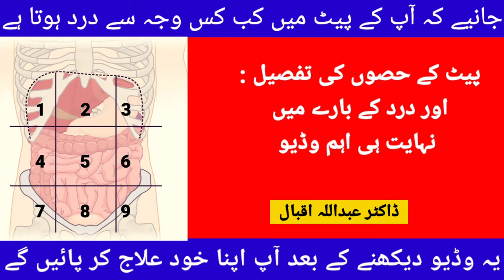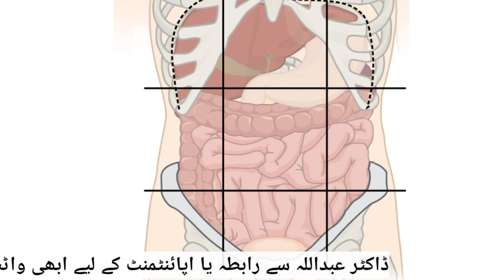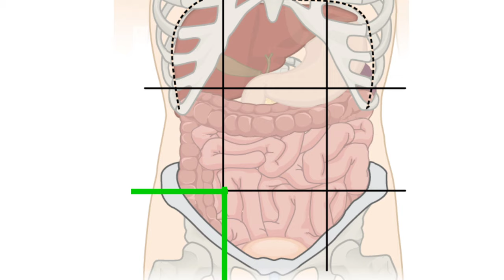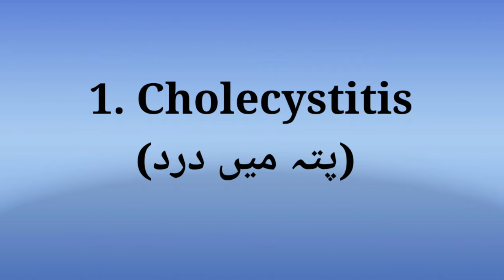Pet mein dard kyun hota hai | Janiye wajohat aur pait ke dard ka ilaj in Urdu/Hindi by Dr. Abdullah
Pait mein dard kyun hota hai l Janiye wajohat aur pait ke dard ka ilaj in UrduHindi by Dr. Abdullah Iqbal

Iss video mein mein ne explain kiya hai k pait me dard kyun hota hai aur isko ghar me rhte huay kaise tashkhees kiya jaskta hai. Iss video mein pait kay mukhtalif hison ki nishandahi ki gai hai stomach pain belly pain jaise istilah ko bayan kiya gaya hai.

Iss video me pitta ka dard, lublubay ka dard, anth k pathnay ki waja se dard, aur heart attack ka dard ko khas tor pe bayan kiya gaya hai aur iss kay ilaj ka bh zikr kiya gaya hai.

If you want any information about Dr. Abdullah Iqbal please visit my

Also please suggest us any topics on which you would like to see any new upcoming videos.

About Dr. Abdullah Iqbal:
Dr. Abdullah Iqbal is a consultant general surgeon and a laparoscopic surgeon currently practicing in different hospitals in Karachi. He completed his post-graduation from Jinnah Postgraduate medical center, Karachi in 2018 and now serving humanity in different hospitals of Karachi